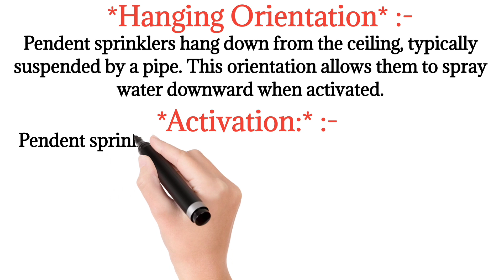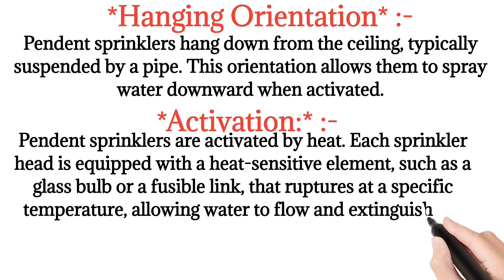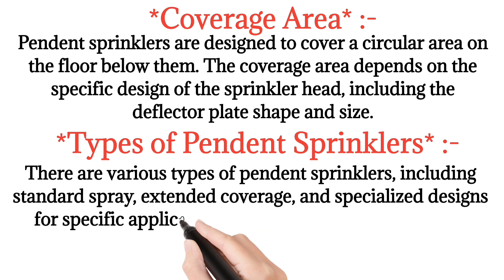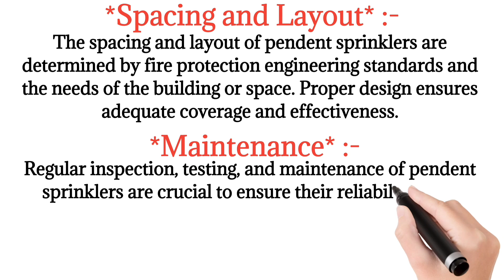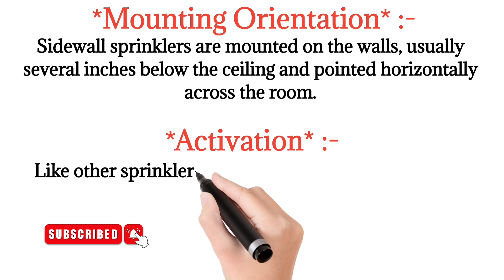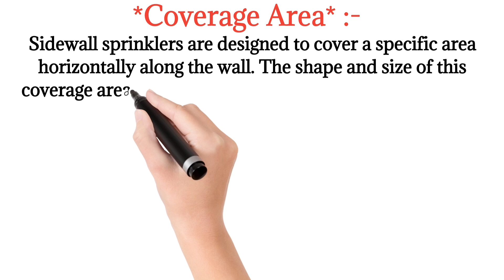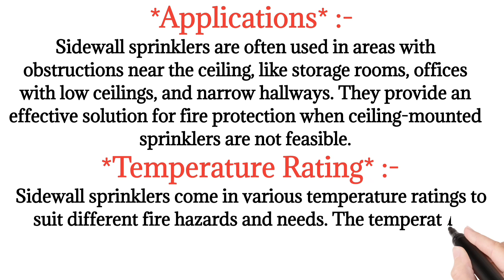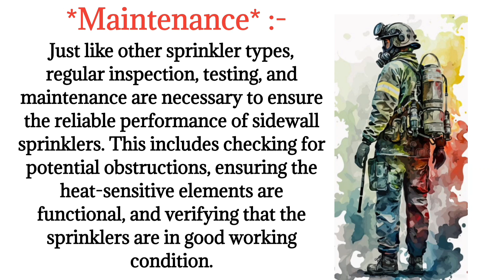Difference between Pendent Sprinkler and Sidewall Sprinkler in Hindi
Pendent & Sidewall Sprinkler

Watch this Video  :- Site Supervisor Responsibilities in Hindi